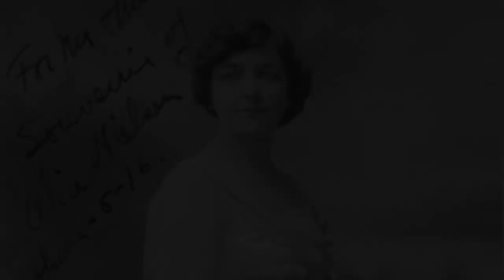Boito: Mefistoffle: “L'altra notte in fondo al mare” by Alice Nielsen 1910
This Columbia record has a beautiful South American label, but is the same record released in the United States. Noisy, but not worn as is often the case with Columbia records of this era.

Alice Nielsen (June 7, 1872 – March 8, 1943) was a Broadway performer and operatic soprano who had her own opera company and starred in several Victor Herbert operettas.